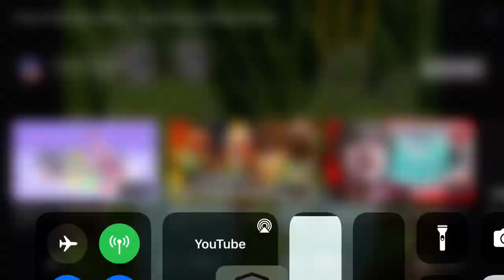Free Like Video: Frogs Crying 🐸 😢 (DISOWNED)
HAHAHAHAHAHAHA! The frogs are crying! They deserve it for treating Pinky like a pet!

Note: I like Pinky Dinky Doo.